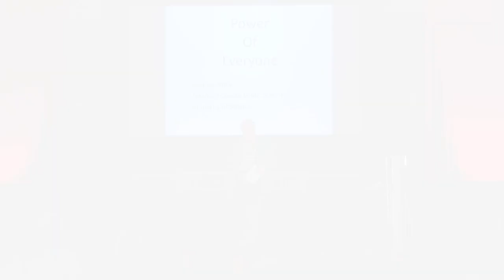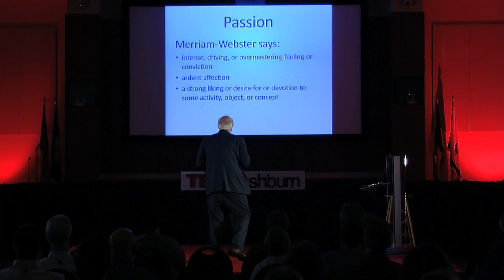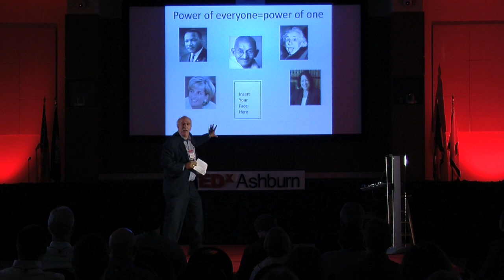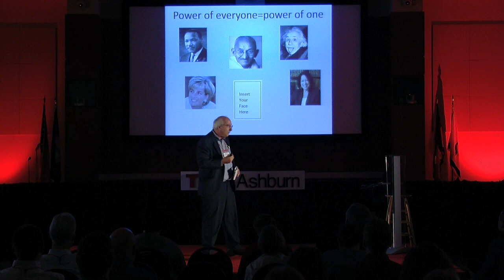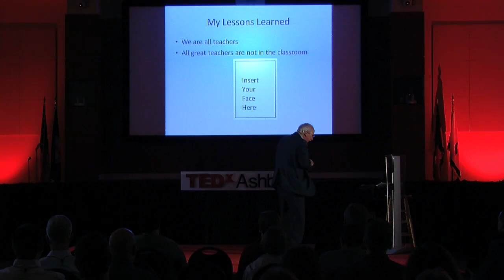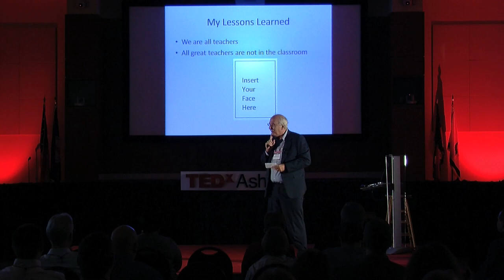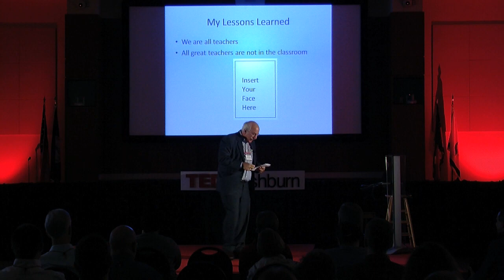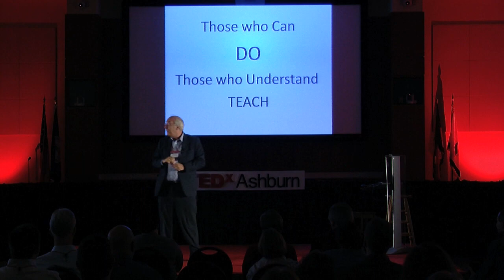The Power Of One: George Wolfe at TEDxAshburn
The effect a great teacher can have on everyone.  Regardless of "how," "who," or "what" you are teaching, each of us is a teacher at some time in our lives